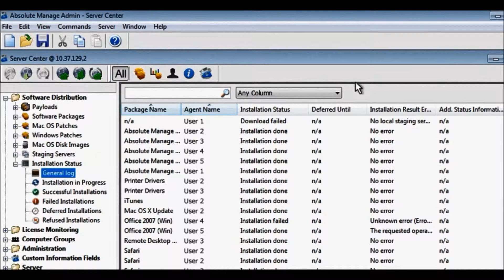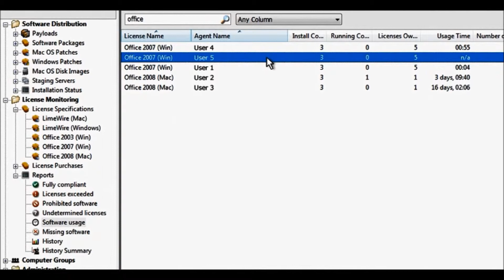Absolute Manage Software Deployment & License Management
With Absolute Manage, IT can with a few clicks deploy software on all company computers 1 to 5,000 machines, across locations or branches. Computers can be imaged and operating systems re-installed while sitting at your desk. Users do not need to send their computers to IT or have support staff travel from location to location. With Absolute Manage, IT is empowered. Think efficiency...think Absolute Manage